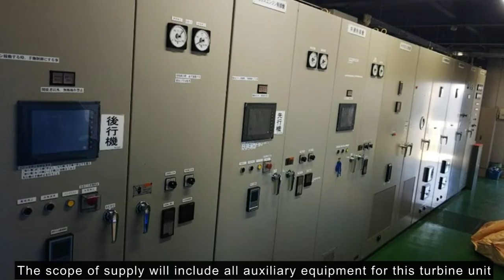2 x 2.88MW 60Hz NIIGATA 18V22AG Gas Engine Power Plant for sale ($180K)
NIIGATA says that 18V22AG has a high electric thermal efficiency of 40% or more and the 22AG engine produced 30% higher power than a conventional spark ignition gas engine with the micro-pilot compression ignition system. Produced in 2004, this generating sets had been successfully operated about 32,000 hours and had a good condition as seen in the photos and the plant was dismantled and has been well preserved in our factory and ready for delivery.

Major Specifications:
- Engine Model: 18V22AG x 2 sets
- Maker: NIIGATA
- Continuous Output: 2880kWe x 900 rpm
- Frequency & Voltage: 60Hz & 6600V
- Year of Production: 2004
- Running Hours: abt. 32,000 hours
- Fuel Oil: Natural Gas
- Plant Auxiliary Equipment: 1 set